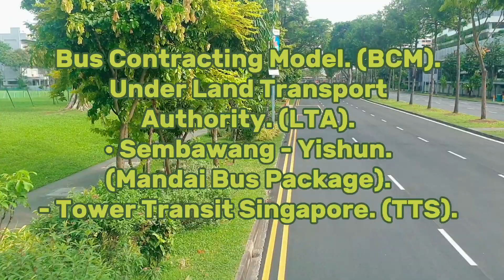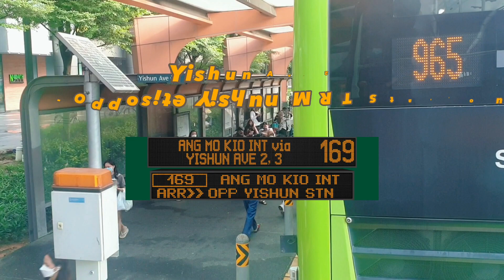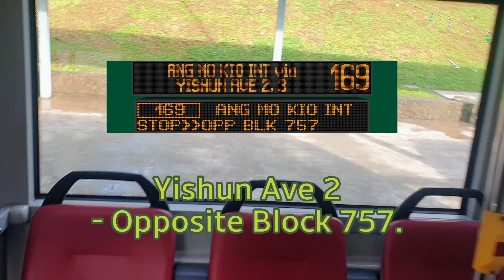SG5867X On Service 169. MAN ND323F A95. Euro 5. (Batch 3). Double Deck Bus. SG❤BUS.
- Bus Registration Plate: SG5867X

- Bus Operator: Tower Transit Singapore. (TTS).
- TTS Bus Depot: Mandai Bus Depot. (MDDEP).
- TTS Bus Service: MDDEP Service 169.
- TTS Current Bus Service: MDDEP Service Flexi-Deployments.
- LTA BCM Bus Package: Sembawang - Yishun. (Mandai Bus Package). Tower Transit Singapore. (TTS).

- Location: Canberra Link - Opp Canberra MRT Station. (Bus Stop).

- Destination: Opp Blk 757. (Bus Stop).

- Tower Transit Singapore. (TTS). Bus Service 169 Direction 1: Woodlands Square
- Woodlands Integrated Transport Hub. (WITH). Regional Bus Interchange Towards Ang Mo Kio Ave 8 - Ang Mo Kio Integrated Transport Hub. (AMKITH). Bus Interchange.

- Tower Transit Singapore. (TTS) Bus In (LTA) Lush Green Bus Livery. SG❤BUS. Moving Ahead Together. Without Bus Advertisement.

- Date & Time Filmed: 29 November 2022. At 04:12 PM.